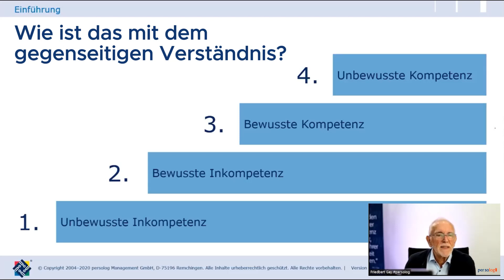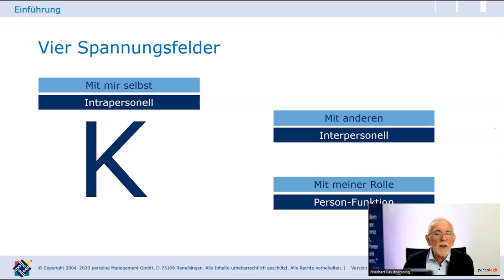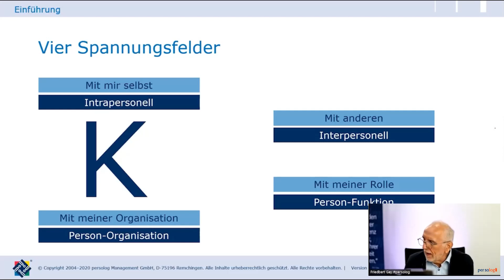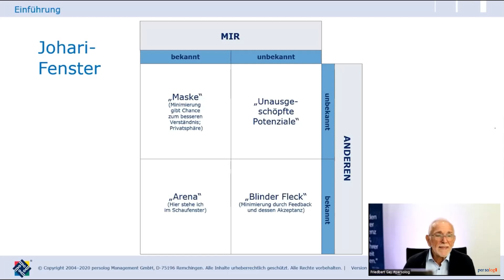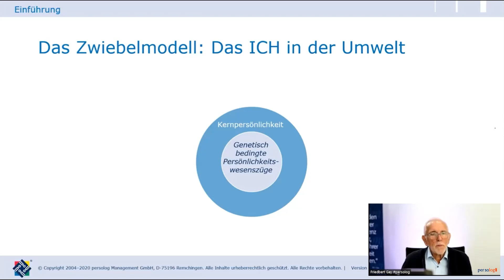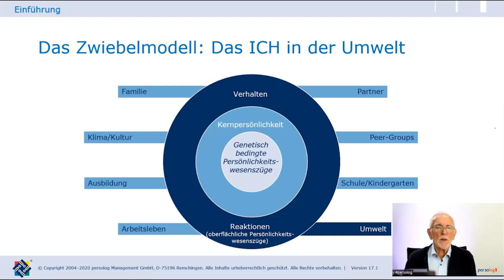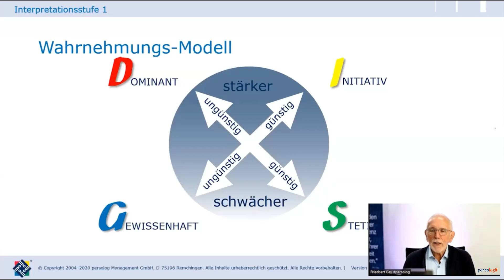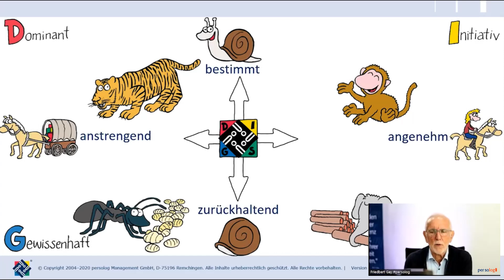Das persolog Persönlichkeits-Modell (D, I, S & G): die Vielfalt der Persönlichkeit | Friedbert Gay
Das persolog Persönlichkeits-Modell: Andere und sich selbst besser verstehen. Friedbert Gay, Bestseller-Autor und Gründer von persolog, erklärt dir das Modell und seine Entstehung: Um ein Verständnis für D, I, S & G zu generieren, erläutert er das Johari-Fenster und das Zwiebelmodell. Begib dich gemeinsam mit Friedbert auf eine spannende Reise durch die Vielfalt der Persönlichkeit!